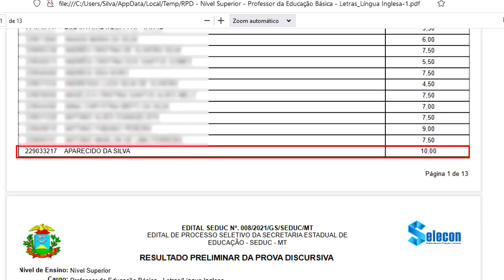TABELA DE ADUBAÇÃO para rosa do deserto: FUNCIONA ou NÃO?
A adubação é uma das coisas mais importantes para as rosas do deserto, quando você quer que suas rosas cresçam bem e fiquem cheias de flores! Por isso, muitas pessoas tentam usar tabelas de adubação, para tentar adubar suas rosas do deserto da melhor forma possível!

Mas essas tabelas de adubação funcionam de verdade ou não? No vídeo de hoje, eu vou mostrar as vantagens, desvantagens e os riscos de usar uma tabela de adubação para adubar suas rosas do deserto!

Aprenda a ter uma rosa do deserto linda, saudável e florida o ano inteiro

01:50 - O que é tabela de adubação de rosas do deserto?
05:39 - Aula prática e gratuita sobre como cultivar sua Rosa do Deserto;
06:56 - Para quem funciona a tabela de adubação de rosas do deserto?
09:32 - Para quem não funciona a tabela de adubação de rosas do deserto?